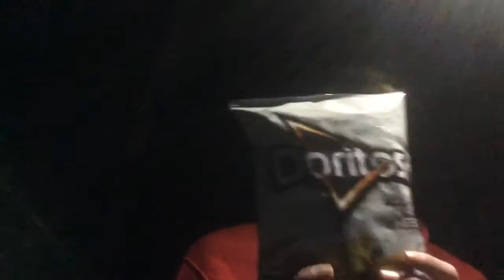Trying Jumpin Jack Cheese Doritos